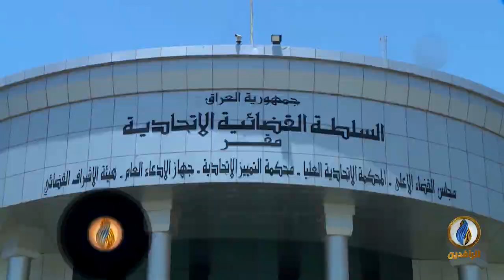تحت_الضوء | تسليم الموصل عام 2014 مقدمة لتسلط الميليشيات على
ضيوف الحلقة:
العقيد الركن حاتم الفلاحي -  باحث بوحدة الدراسات السياسية والاستراتيجية - راسام
إياد العناز - باحث في مركز الأمة للدراسات

 تقديم سمير أكرم